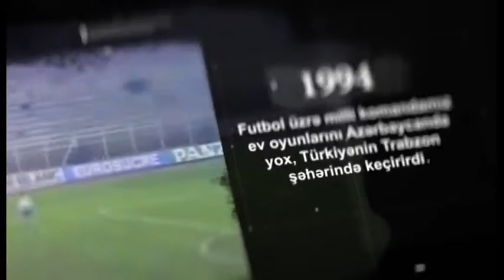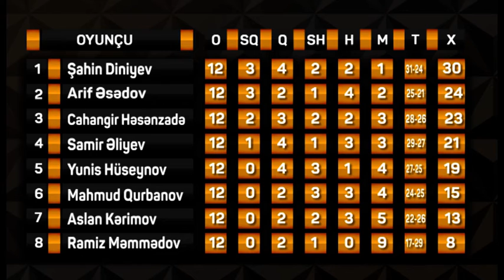Ulduzların yarışı 12-ci tur. 06.06.2020